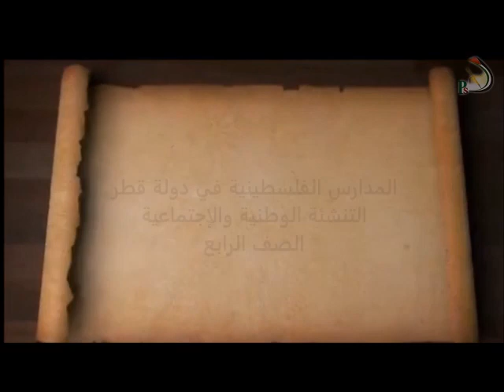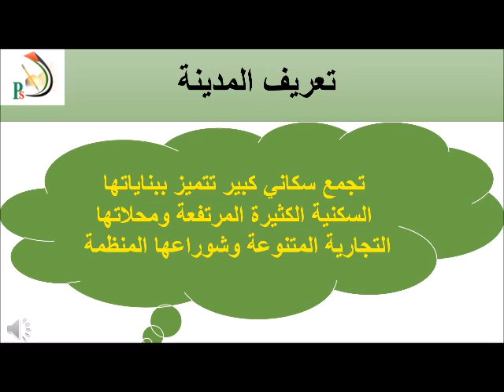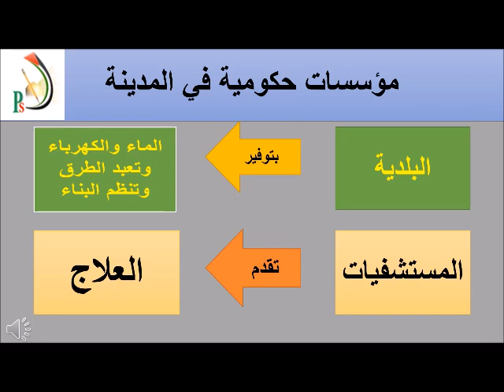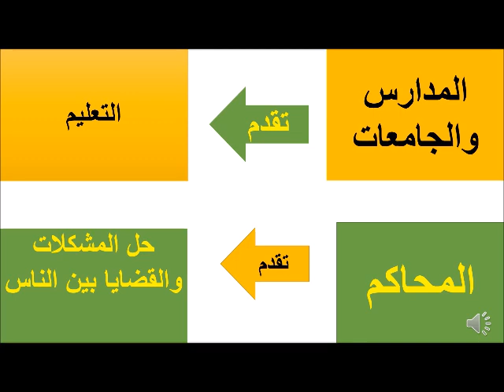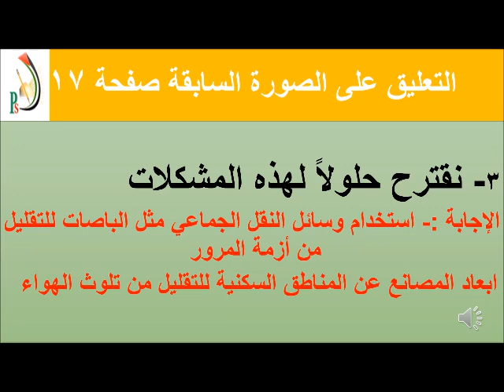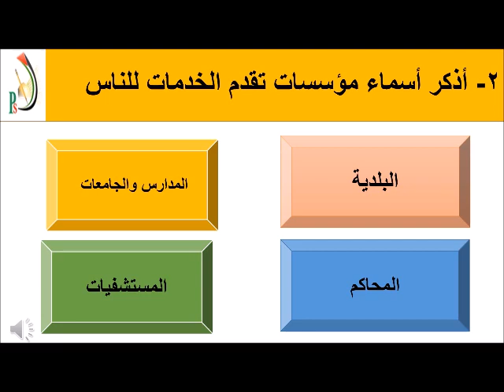الصف الرابع الإبتدائي - التنشئة الوطنية والإجتماعية - الدرس الثالث : مدينتي